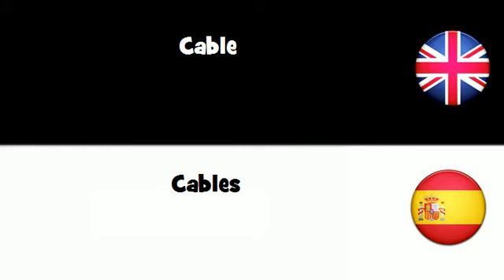APRENDER INGLÉS = Cables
frenchwithvincent APRENDER INGLÉS = Cables